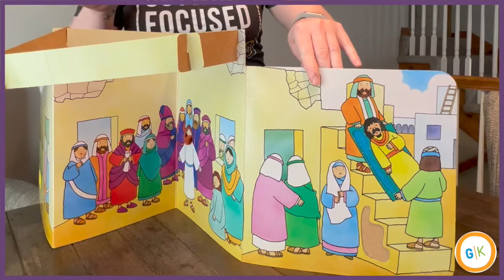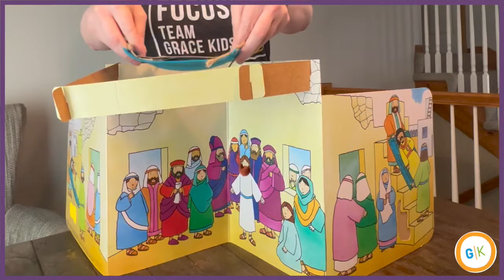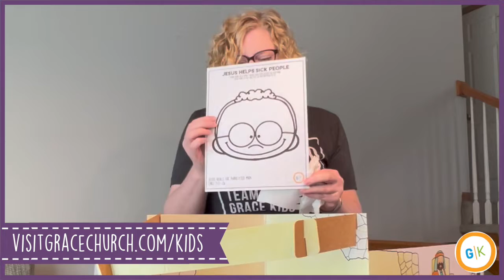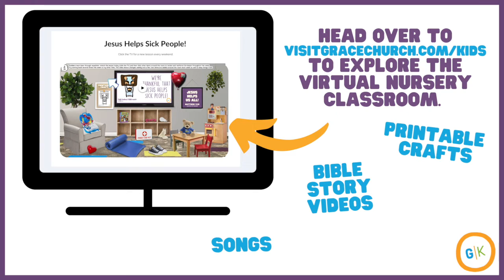Nursery: Jesus Helps Sick People (wk1)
Welcome the the first week in our new series called "Jesus Helps Sick People". In this series, we will learn that Jesus loves us all the time, even when we are sick. We will learn about a man in the Bible that was paralyzed and healed by Jesus.